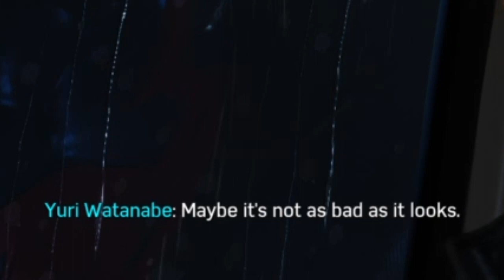Marvel's Spider-Man but there's too many Spider-Men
Have you seen Across The Spider-Verse yet?